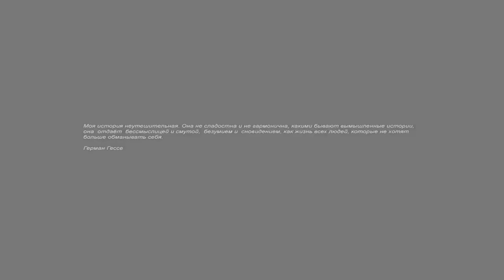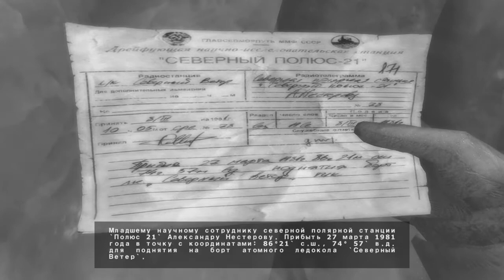Анабиоз: Сон разума Прохождение ★ Тайны катастрофы ★ #1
1981 год. Северный полярный круг. Мёртвая гладь ледяных полей. Дрейфующую станцию «Полюс 21» только что оставил последний обитатель — метеоролог Александр Нестеров. Он получил срочную телеграмму с Большой земли и теперь должен покинуть бескрайнюю Арктику на «комфортабельном» судне, которое подберет его в установленном месте в назначенный час. Однако вместо тёплого приёма учёного ждёт настоящий кошмар: по воле случая он скоро окажется на борту атомного ледокола «Северный ветер», много лет назад затерявшегося во льдах небытия. Мёртвый холод, тьма одиночества и забвения — в замкнутом пространстве погибшего корабля остановилось время и замерло всё, что некогда было живым и разумным. Блуждая в огромном лабиринте трюмов и отсеков, наводнённых страхом и отчаянием, герою предстоит узнать драматическую историю капитана и его команды и, преодолевая соблазн погрузиться в летаргию и отдаться безмятежности, твёрдо и решительно действовать…